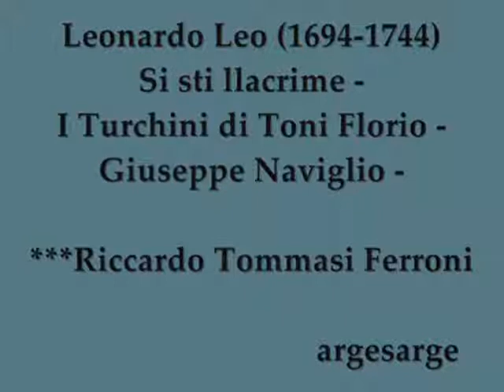Leonardo Leo - Si sti llacrime - Toni Florio -Giuseppe Naviglio ***Riccardo Tommasi Ferroni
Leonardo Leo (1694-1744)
Si sti llacrime -
I Turchini di Toni Florio -
Giuseppe Naviglio -
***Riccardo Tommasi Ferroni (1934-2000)